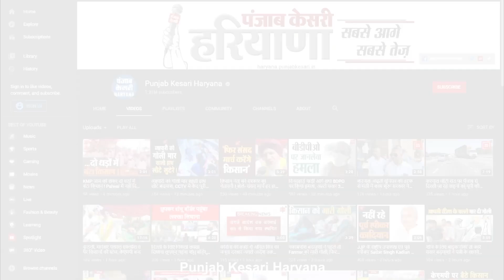बहादुरगढ़ नगर परिषद के कर्मचारी बैठे हड़ताल पर, समान काम और समान वेतन की कर रहे मांग